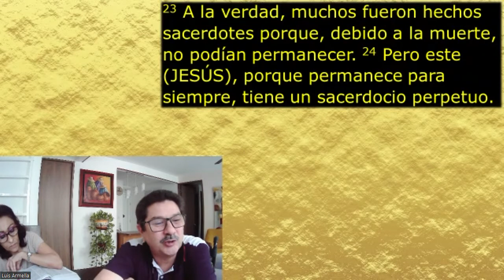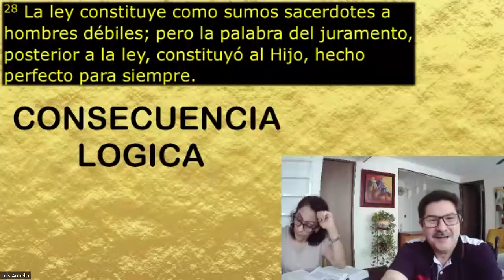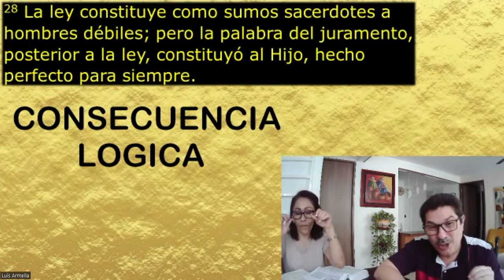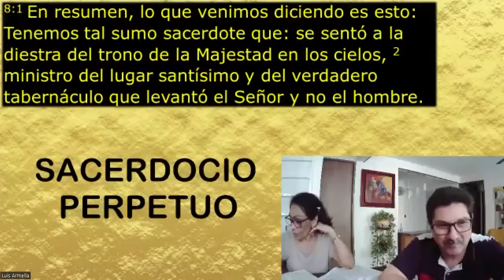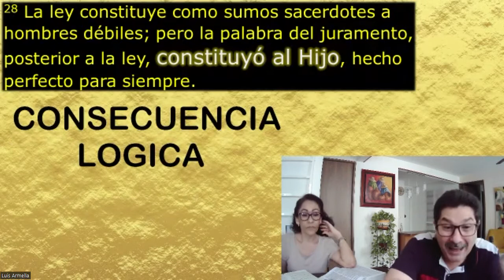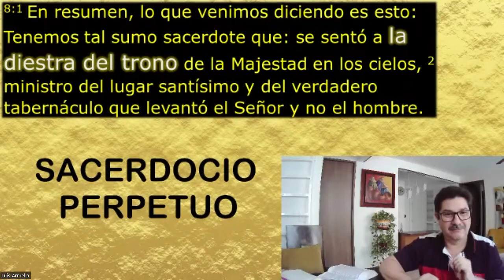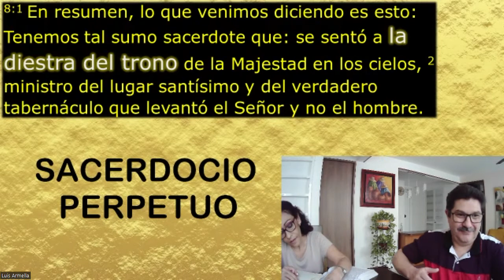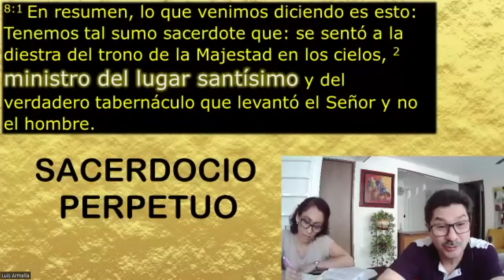Hebreos 7:22 - 8:2La Garantía del NT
¿En qué pacto estás tú con Dios? o ¿Dios contigo?
¿Cómo tienes la seguridad que puedes vivirlo?
¿Qué te garantiza que recibirás las promesas de Dios?